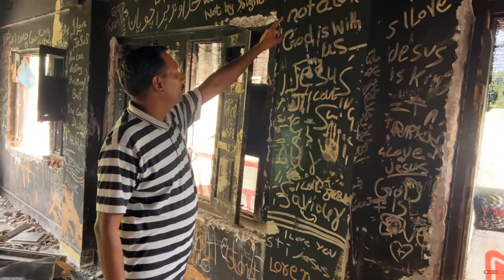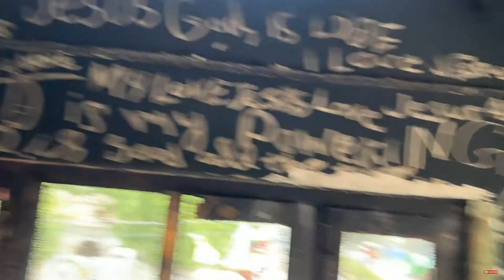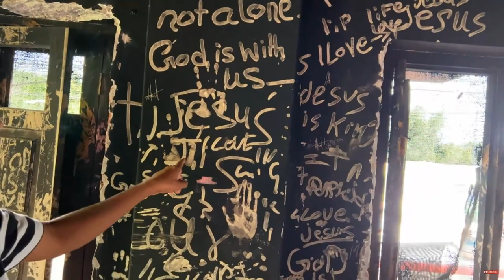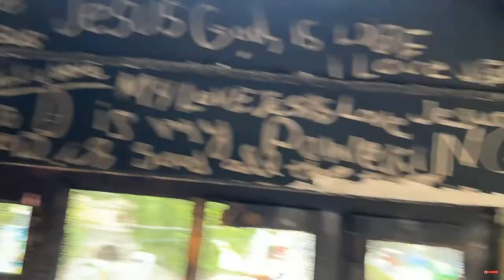Bob Barber Feed My Sheep Today